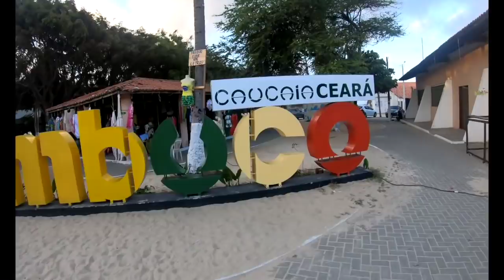Carla Underwater swimming underwater in Brazil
Carla Underwater swimming underwater in Brazil. I'm in Brazil and was swimming in my hotel pool and after some Zipline in a laguna next to Fortaleza.
I also flew a small kite on the beach which was really cool.

Carla